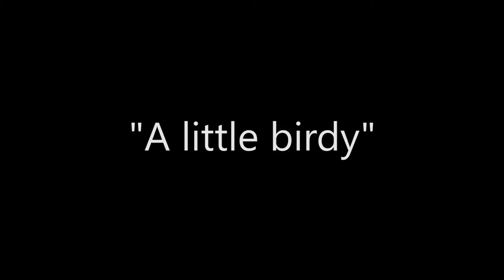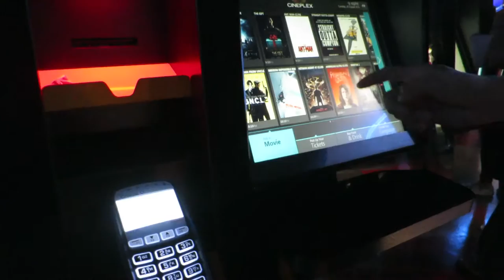Straight Outta the Theatre - A Little Birdy